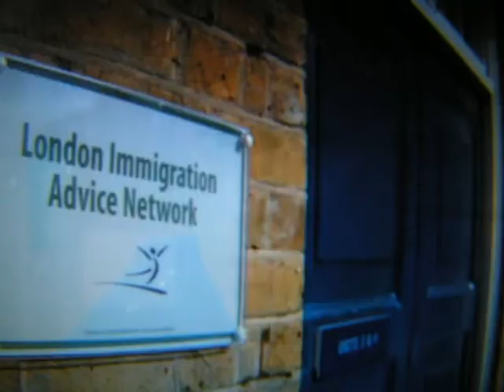anxiety Peepshow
anxiety